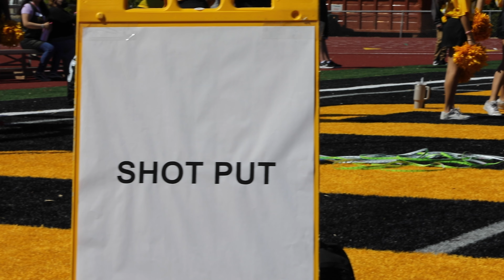TUHSD Unified Track and Field Highlight Reel 2024